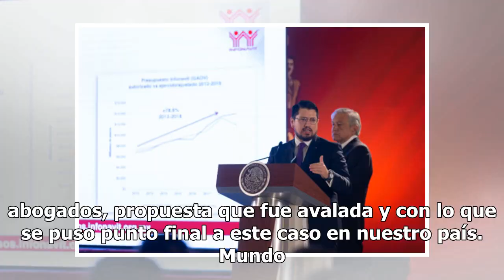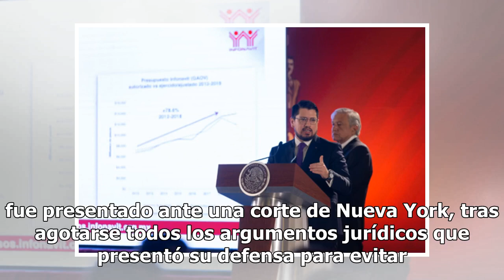Corte acaba con la esperanza de El Chapo; desecha recursos contra extradición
La Suprema Corte de Justicia de la Nación (SCJN) negó dos recursos de reclamación al líder del cártel de Sinaloa, Joaquín Guzmán Loera, por haberlo extraditado y ponerlo a disposición de una corte de Nueva York cuando esta no solicitó su extradición, y actualmente es juzgado por 11 cargos criminales...